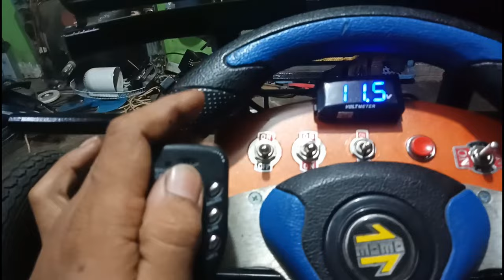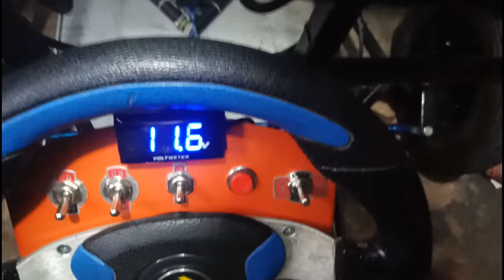Simple Gokart from GX engine //Gokart Mesin Honda GX//Gokart Mesin GX Simpel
Mari di simak Gambaran tentang bangun gokart mulai dari besi bulat hingga jadi